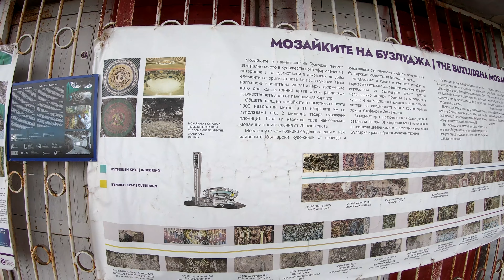Atrakcje w Bułgarii | Bezłudża i Pomnik Wolności - komunistyczna spuścizna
Z każdą minutą odcinek robi się ciekawszy. W kolejnej części relacji z Bułgarii spotkamy się z Euniką i Marcinem mieszkającym w Łowecz. Odwiedzimy dwa punkty widokowe, komunistyczne pozostałości: Bezłudza oraz Pomnik Wolności, pokażemy porcelanę z Troyan i tracki grobowiec w Kaznałyk.

Spis:
00:00 - 00:11 - Wstęp
00:12 - 10:46 - Co warto zobaczyć w Łowecz
10:47 - 11:52 - Ruiny w Sostra
11:53 - 12:39 - Porcelana z Troyan
12:40 - 14:21 - W drodze do Kaznałyk Pomnik Wolności
14:22 - 16:48 - Atrakcje w Kaznałyk
16:49 - 18:30 - Tracki grobowiec w Kaznałyk
18:31 - 22:17 - Bezłudza
22:18 - 25:21 - Pomnik Wolności na szczycie Stoletov
22:22 - 27:11 - Monastyr w Dryanovo

Zapraszamy również na nasz blog, gdzie znajdziecie wpisy dotyczące Bułgarii, ale również innych ciekawych miejsc.

Zapraszam do zapoznania się książka mojego autorstwa pt."Jak ugryzłem podróżowanie". Dostępna w wersji drukowanej oraz ebook na stronie bloga

Przewodnik po Suwalszczyźnie w forme eBooka do pobrania po zapisaniu się do naszej listy mailingowej

Jeśli ciekawią Cię podróże sprawdź moje dzienniki z podróży, które są dostępne na Amazonie
Nepal of thousands of scents
Greenland Adventure